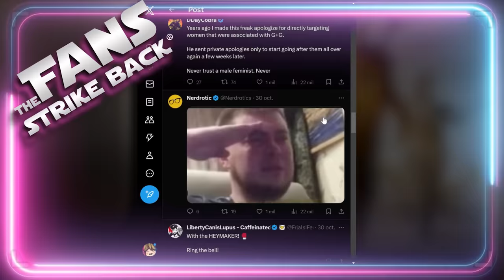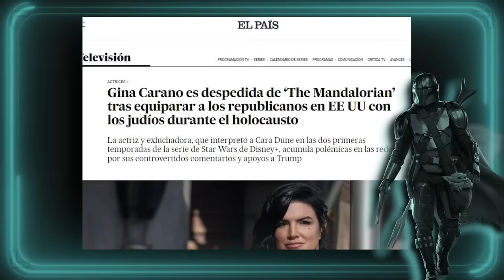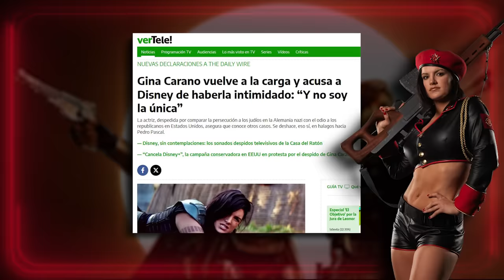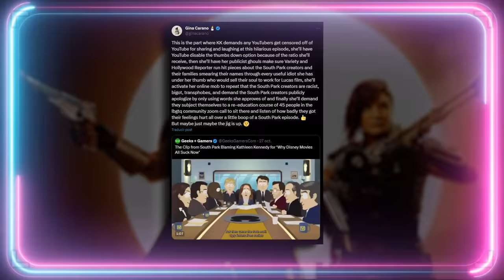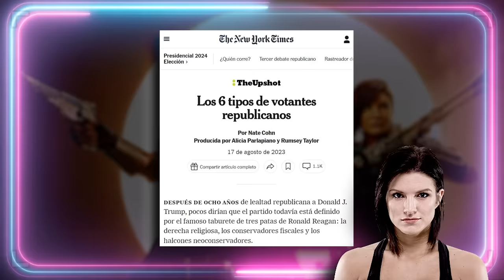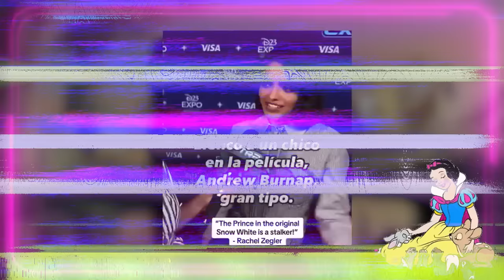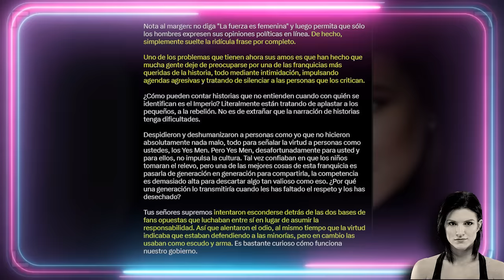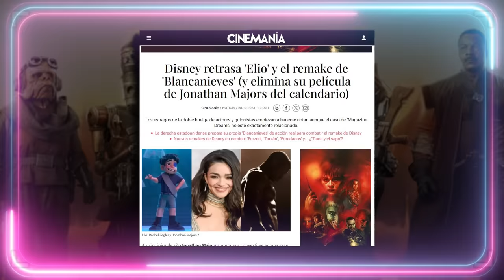💣 GINA CARANO ANIQUILA A DISNEY 💣